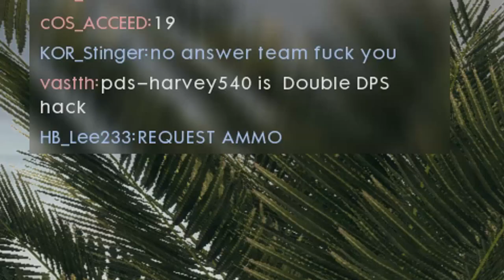Im a hacker | Battlefield 1 Philippines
I did it im a hacker!

PC Specs:
Gtx 1060 3gb
i5 4670